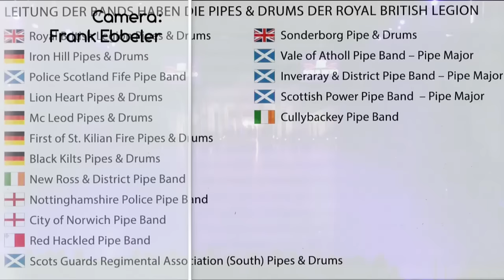Crags of Tumbledown: massed pipes & drums @ Berlin Tattoo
BERLIN - The international massed pipes & drums live @ Berlin Tattoo with: Crags of Tumbledown (Falklands War) . Senior drummajor Guinness Adria, Pipemajor Ronnie Bromhead, Leading drummer William Bell, Drummajor Display Team: Billy Jordan. Video/Audio: Jelle Boesveld, camera Frank Ebbeler With: Paula Monahan Thomas Richard Lorenzen The Red Hackled Pipe Band - Malta Royal British Legion Pipes & drums, Iron Hill Highland Pipers Korbach Police Scotland Fife Pipe Band Lion Hearts Pipes & Drums, Mac Leod Pipes & Drums The First Guards of St. Kilian Black Kilts Berlin Pipes & Drums e.V. -Fanpage New Ross & District Pipe Band Nottinghamshire Police Pipe Band, City of Norwich Pipe Band, Scots Guards Association Pipes and Drums - South The Vale of Atholl Pipe Band(drummajor),Inveray & District Pipe Band (drummajor), ScottishPower Pipe Band(drummajor) Cullybackey Pipe Band